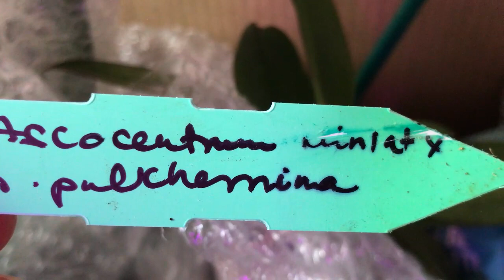Орхидеи проданы, новые куплены и растения на выброс... Август 2020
Благодарю каждого за просмотр! Пищите комментарии и задавайте вопросы! Отличного всем настроения!